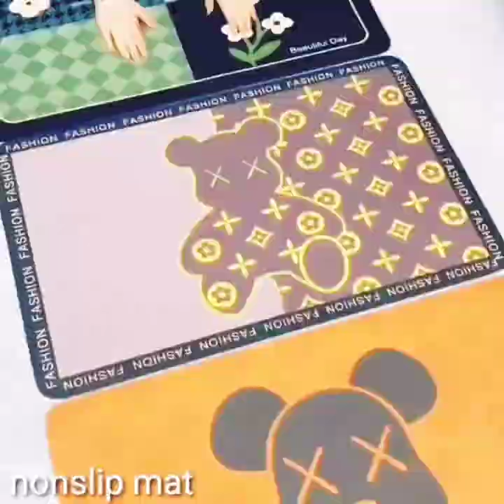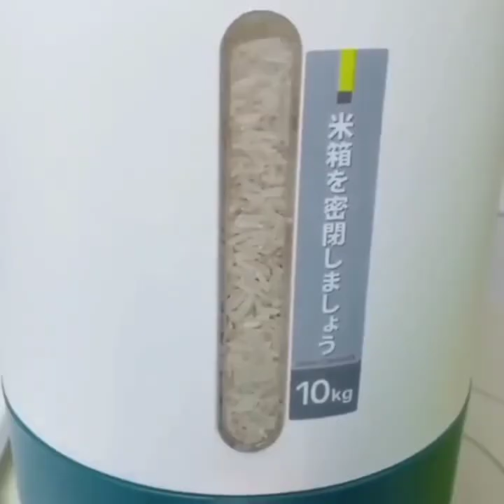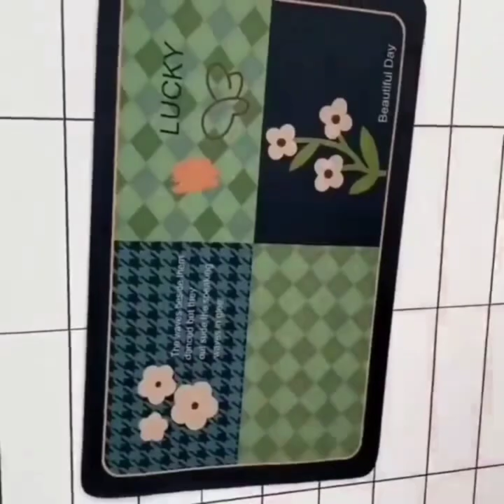Amazon Useful Latest Products Home Utility Kitchen Utensils online New Offers👌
Amazon buying links are given here:

mini washing machine:

spice rack

non slip mat

egg rack

over commode storage rack

rice container

cereal container

adjustable sink rack

tv cover

fridge storage containers

cereal grinder

sensor toothpick dispenser

toilet seat lifter

fridge side rack

dish rack

tissue paper organiser

flowers pot stand

chef basket

large storage bag

bladeless fan

interlocking bathroom mat

garlic bag

hanging bin

faucet extended

over door hanger

shoes bag

undershelf basket

3d wall sticker

silicone bag for dough

toilet cleaning brush

cleaning towel

foldable tray

juice maker

bathroom corner cabinet rack
Amazon new collections
Amazon offers